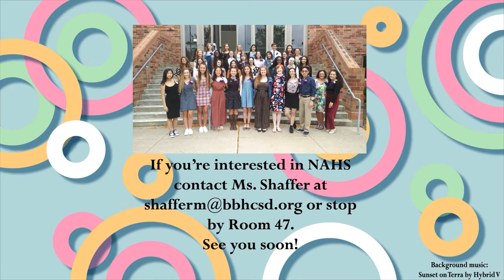National Art Honor Society Virtual Club Fair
Our members join over 50,000 members in chapters throughout the country. This service honorary is designed to provide enrichment opportunities for talented artists and a platform for community service through art. Several colleges and universities with strong art and design offer scholarships set aside for members of NAHS. Meetings are twice a month with weekly sub-committee sessions  for making art in preparation for Paint the City Art Festival in the Spring.